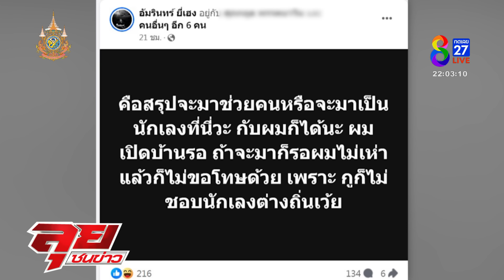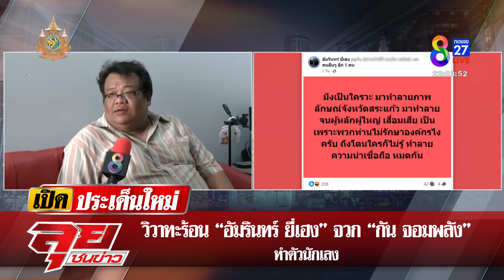เดือด! กันสั่งลุยฟ้อง “อัมรินทร์” ปากแจ๋ว เจ้าตัวพร้อมรบลั่นแค่ถามไม่ได้ไง | ลุยชนข่าว | ข่าวช่อง8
เดือด! กันสั่งลุยฟ้อง “อัมรินทร์” ปากแจ๋ว เจ้าตัวพร้อมรบลั่นแค่ถามไม่ได้ไง